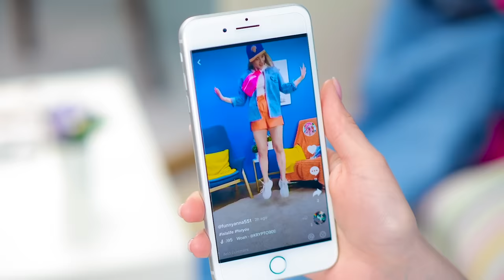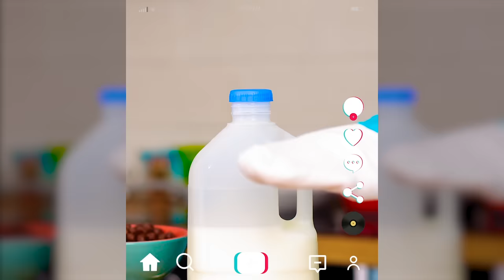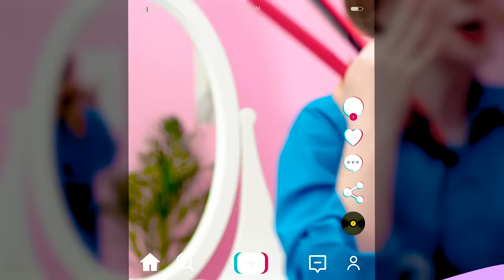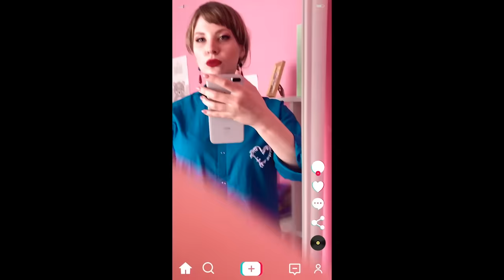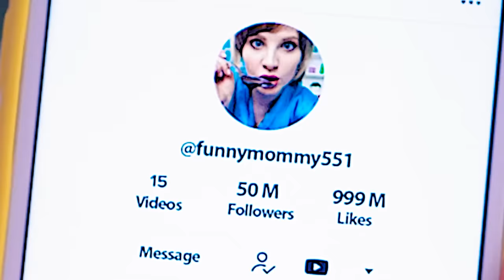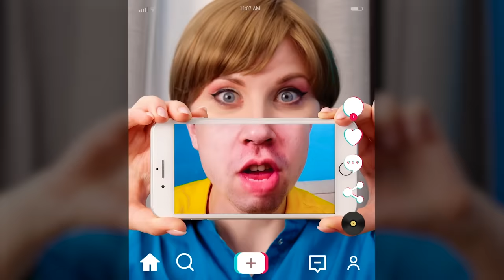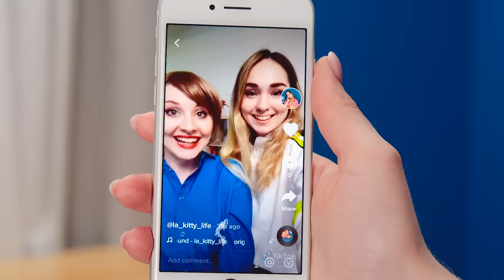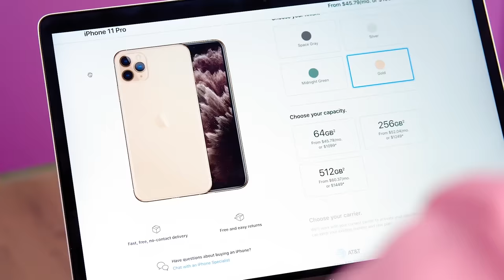WHEN YOUR MOM DISCOVERS TIK TOK – Tik tok memes by La La Life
What happens when your mom discovers Tik Tok? What if she likes it? What is she gets even more popular in Tik Tok than you?

Chapters
00:00 Tik Tok? I should try it!
00:33 Transformation tik tok. mem
01:25 Tik tok stop-motion fly
01:49 Opening the bottle
02:09 Mom, wipe it down!
02:22 Tiktok hair straightener mem
02:40 Mom's friend
03:26 I could be red...
03:51 Anna and house chores
04:15 Mom's tik tok dance
04:54 Mom tries haircutting prank
05:38 Who is the tik tok star?
06:10 Scroll, scroll, scroll
06:30 Jogging trend
07:19 Tik tok is broken
07:56 Watermelon 1000 layers challenge
08:29 I want it, I got it
09:14 Moms of the world discovers tik tok